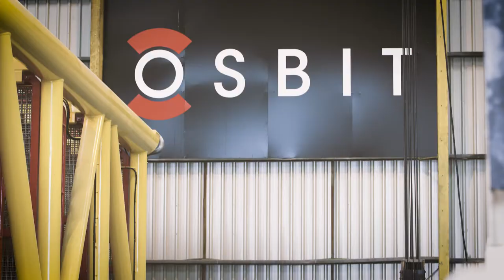Osbit Boat Landing System for GMS - Loadout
Loading out Osbit's bespoke boat landing system from its assembly facility at Port of Blyth in Northumberland, and installing it on the GMS Endeavour jack up vessel.